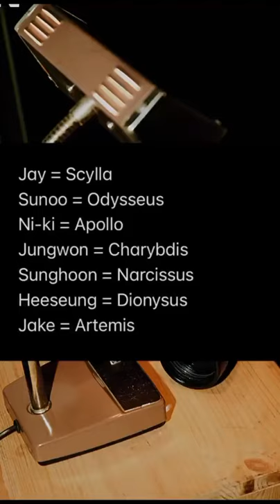peran masing-masing member enhypen di teori dimension:dilemma??? menurut kalian gimana?